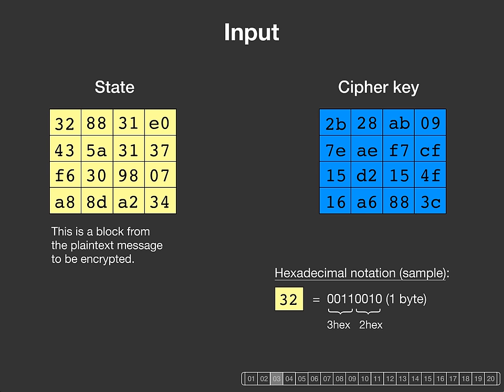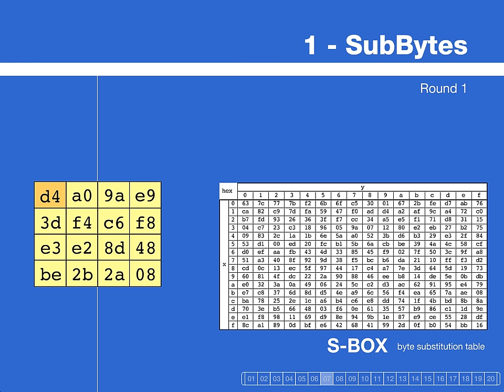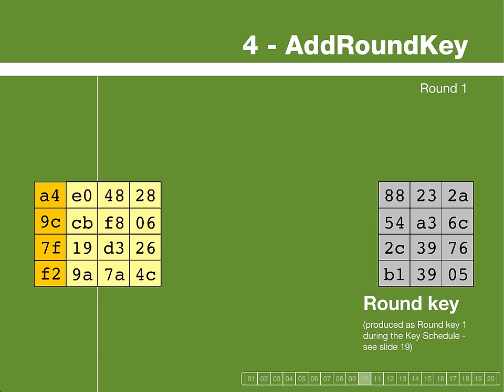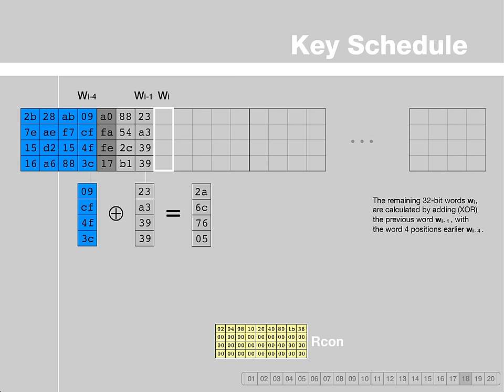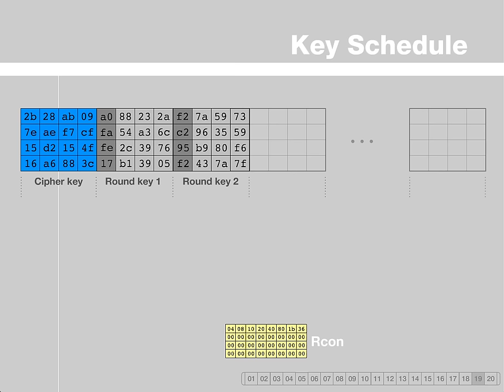AES Rijndael Cipher explained as a Flash animation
UPDATE:
The Flash app got rewritten in HTML5! Now it is interactive again, and you can click through it in your own pace:

Thumbs up!

And thank you Enrique Zabala for letting us know.

NOTE: I DID NOT CREATE THIS FLASH ANIMATION. I ONLY RECORDED THIS VIDEO, IN ORDER TO SAVE IT FOR THE POST-FLASH WORLD.

Many years ago I came across a clickable flash animation that explained how the Rijndael cipher works. And even though Rijndael is pure, complex math, the animated visualizations made the whole process so crystal clear that I had to bend down to the floor afterwards to pick up my dropped jaw.

Since then I know how powerful animated visualizations can be, even (or rather especially) for abstract and/or complex topics.

When I started my Go blog, I knew I had to use animations because they are worth a thousand words. I did the same in my Go videos that you can find over here in my channel, and also in my Go course.

This video is a recoding of the flash animation while I click through it. The flash animation is still available at formaestudio.com (link below),  but no sane browser would agree to play any flash content anymore, so a video capture is the best we can get. I hope the pace of clicking through the steps is just right for you.

NOTE: The video has no audio part. This is not a bug, the Flash animation simply had no sounds.